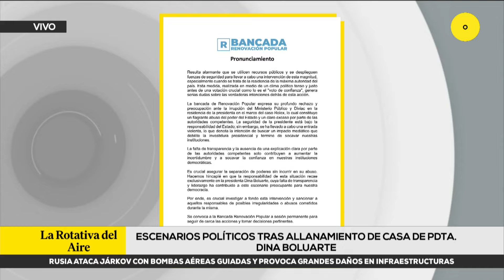Escenarios políticos tras allanamiento de casa de Pdta. Dina Boluarte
🔴 El allanamiento a la casa de la presidenta Dina Boluarte ha intensificado la crisis política que atravesamos como país. ¿A qué escenarios nos enfrentamos y qué rol podría tomar el Congreso de la República? Especialistas lo responden en el siguiente informe.